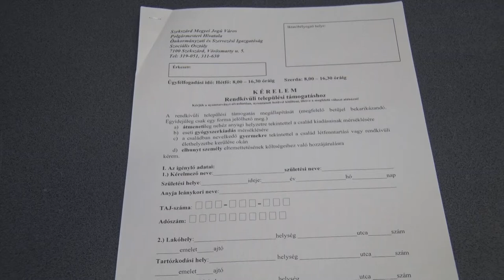20210319 hirado Visszaeles az utalvanyokkal